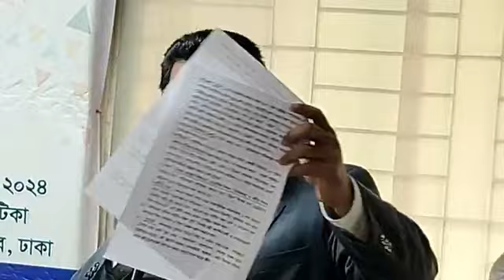উপদেষ্টা পরিষদ থেকে আওয়ামী দোষরদের অপসারণে, সাবেক সেনা অফিসারদের সেমিনারে বক্তব্য রাখছেন ফারুক হাসান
000   উপদেষ্টা পরিষদ থেকে আওয়ামী দোষরদের অপসারণে, সাবেক সেনা অফিসারদের সেমিনারে বক্তব্য রাখছেন ফারুক হাসান